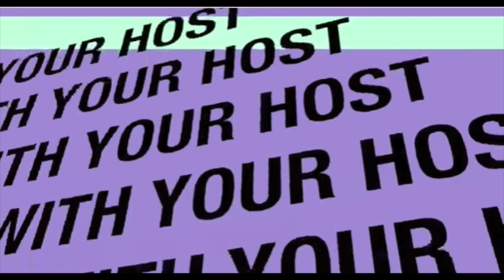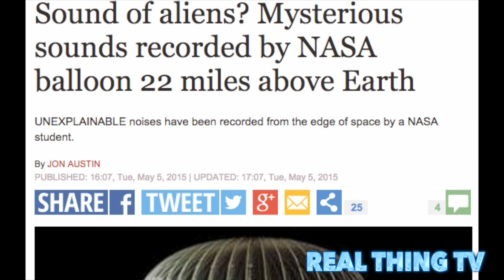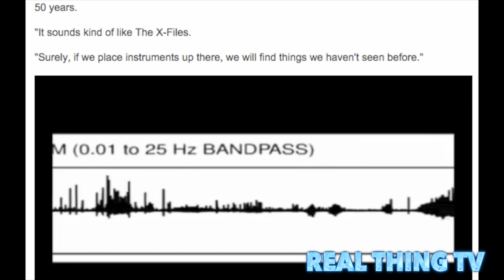Sound of aliens? Mysterious sounds recorded by NASA balloon 22 miles above Earth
UNEXPLAINABLE noises have been recorded from the edge of space by a NASA student.

Daniel Bowman, a student at the University of North Carolina, recorded eerie hissing and whistling noises - which he says sound like they have come from TV programme X-Files - after sending a special helium balloon with infrasound sensors 22 miles up.

It was the highest infrasound – or low-frequency sound - study ever carried out, according to NASA.

The student captured sound waves at frequencies below 20 hertz, only audible to humans after speeding up the recordings, during a nine-hour flight over New Mexico.

Mr Bowman told LiveScience: "There haven't been acoustic recordings in the stratosphere for 50 years.

"It sounds kind of like The X-Files.

"Surely, if we place instruments up there, we will find things we haven't seen before."

No firm explanation for the noises has been given, but theories have included movements in the balloon's cable, ocean waves, gravity waves, air turbulence, storms, earthquakes, or even a wind farm on the ground below.

But NASA is now planning to fund more similar experiments to record more of these strange noises later this year.

Late last month, a similar NASA balloon flight, prompted a flurry of "UFO sightings" above the state of Victoria in Australia.

Several reports noted "a mysterious slow-flying bright light in the sky," with some local residents calling police.

The £1million device carrying communications and tracking equipment was launched from Wanaka, New Zeland, in late March on a 100-day flight, but unexpectedly came down in the Australian outback last month after popping.